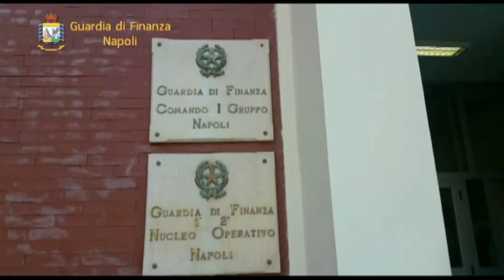Napoli scoperto falso cieco: riusciva ad andare in scooter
All'ultima visita per il rinnovo di patente la sua vista risultava di 8/10